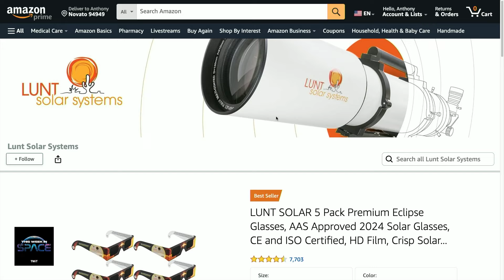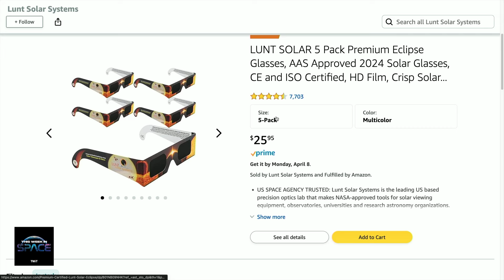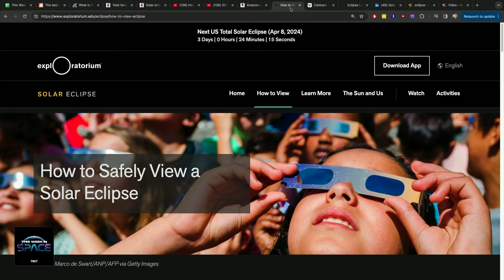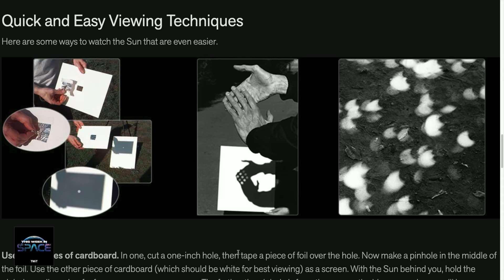Solar Eclipse Eye Safety: What You NEED to Know!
Planning to view the 2024 solar eclipse? Don't risk your eyesight! In this essential clip from This Week in Space, meteorologist Joe Rao and hosts Rod Pyle and Tariq Malik discuss the crucial dos and don'ts of safe eclipse viewing. Learn about proper eye protection, the dangers of improvised filters, and alternative viewing methods. Tune in to the full episode for more expert advice on making the most of this rare celestial event.